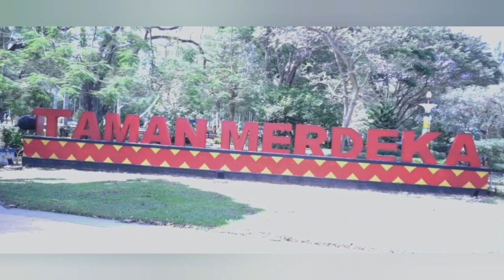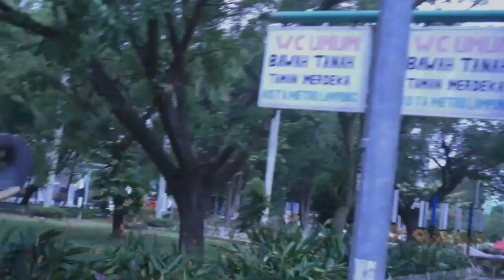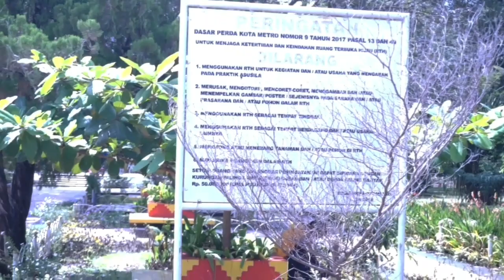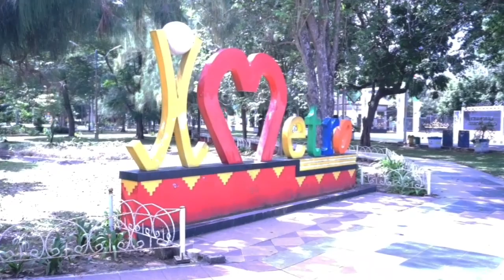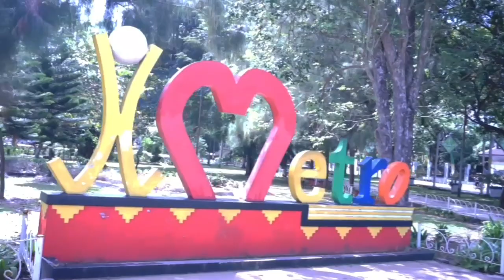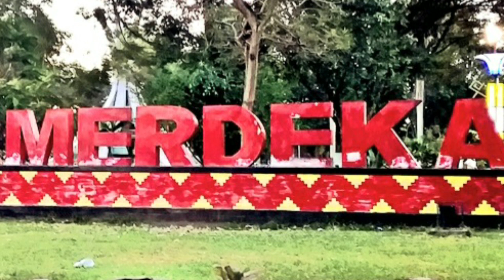Taman Merdeka Kota Metro Tempat Wisata Ikonik 😎 di Provinsi Lampung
Taman Merdeka Kota Metro Lampung merupakan Sebuah Taman yang ikonik dan menarik bagi masyarakat yang datang ke Kota Metro Provinsi Lampung.

Taman Merdeka Kota Metro Lampung salah satu Destinasi Wisata yang ada di Kota Metro provinsi Lampung yang wajib di datangi bagi masyarakat yang datang ke Kota Metro.

Merdeka Park Metro City Iconic Tourist Attractions in Lampung Province

Taman Merdeka, Metro Lampung City is an iconic and attractive park for people who come to Metro City, Lampung Province.

Taman Merdeka, Metro City of Lampung, is one of the tourist destinations in Metro City, Lampung province that must be visited for people who come to Metro City.